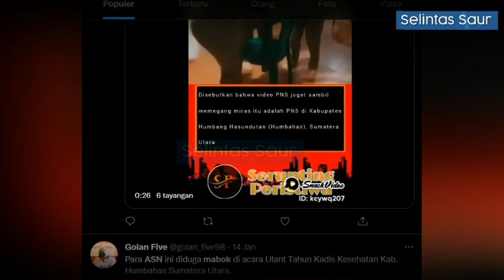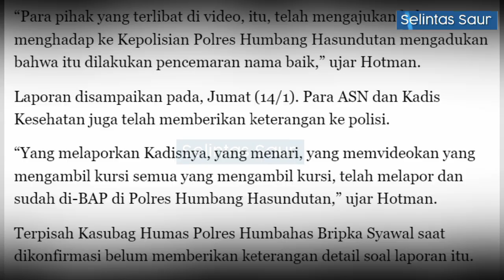Viral Video ASN Mabuk, Penyebar dan Pengunggah Dilaporkan ke Polisi